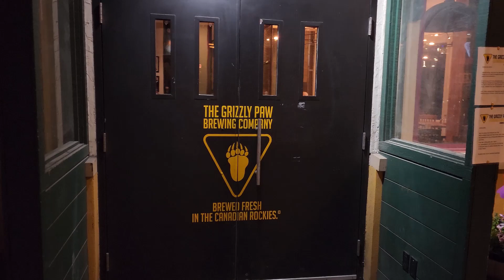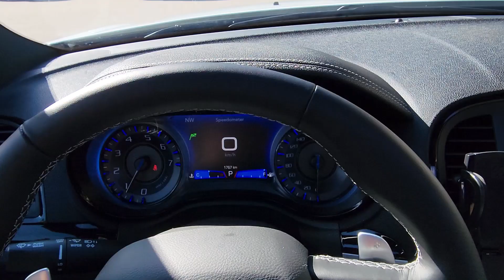🌛 CANMORE | Evening stroll around downtown Canmore!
It's my last night in Canmore.  I spent the evening walking around downtown before heading back to the hotel.  It was quite late so most of the stores were already closed except for the bars and restaurants.  I'm checking out tomorrow morning and driving to Banff.  I'll miss the mountain views from my Canmore hotel room, and I'm hoping to get a mountain view from my Banff hotel too!

Hotels in Canmore are (slightly) cheaper compared to Banff so I suggest staying in Canmore (Banff is only a 15-20 min drive away).  I think Canmore is equally as beautiful and charming as Banff (but less crowded)!